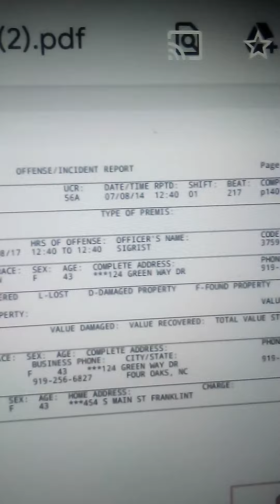JILL MURRAY LIED ON MY MOM ANGELA DOZIER CARTER IN 2014! MY MOM AND ME WERE TO GET OVER $40 MILLION!